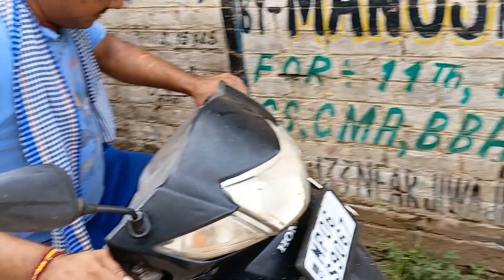मेनेजर ने क्या क्या उठाया आज ||आज तो खेल ही हो गया|| @pullacomedy-c4t